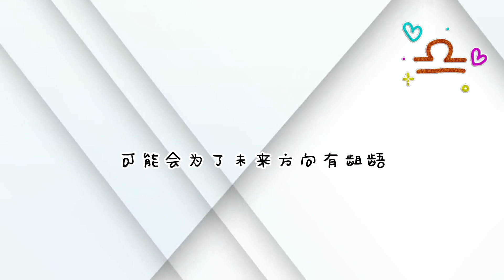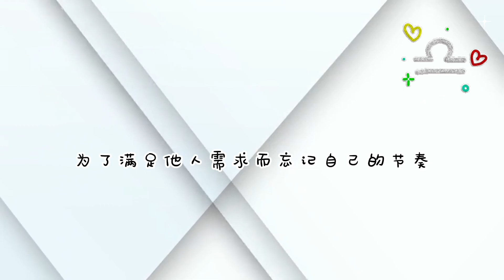【靜電魚】天秤座一周運勢：10月30-11月5日#星座#占星術#月運#占卜#運勢#玄學#室女座